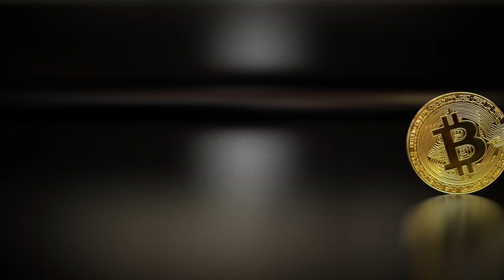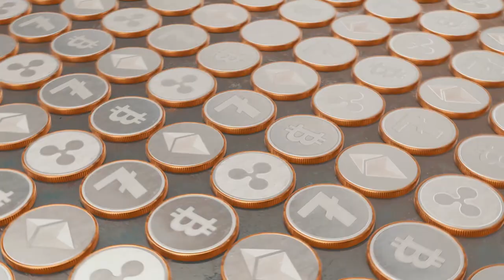Cómo funciona un BLOCKCHAIN l Ronny Röhrig - Cripto Avances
Cómo funciona un BLOCKCHAIN
En este video Ronny Röhrig  te hablará sobre que es un BLOCKCHAIN y su funcionamiento.
Un BLOCKCHAIN es una base de datos guardados de una manera descentralizada. Quédate para que conozcas mejor de que se trata

00:00 Qué es un BLOCKCHAIN
00:18 Qué significa BLOCKCHAIN en español
1:35 Cuál es el BLOCKCHAIN más famoso
2:36 Elecciones
09:07 Sistema de BLOCKCHAIN

(Todos los Bonos por tiempo limitado)